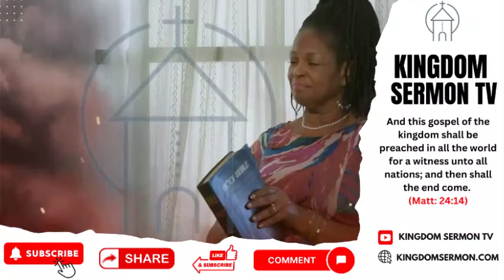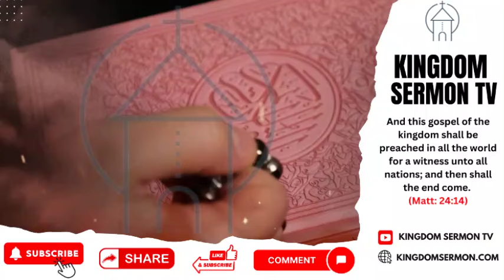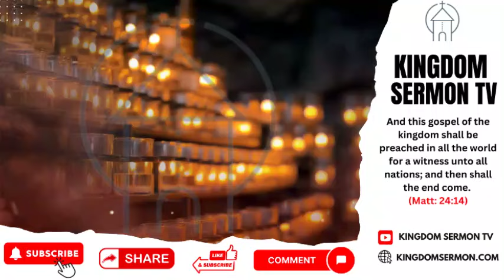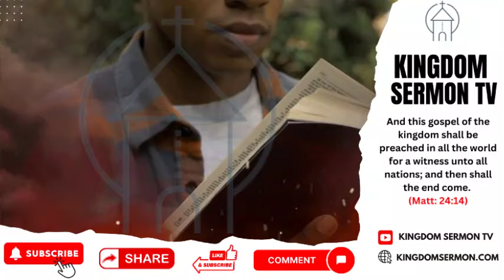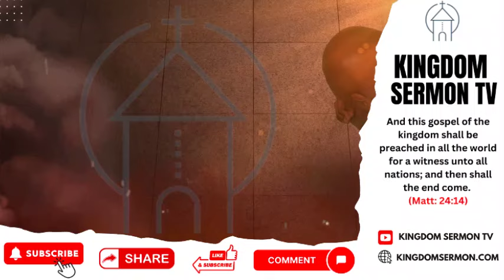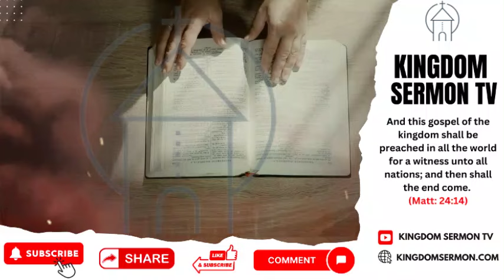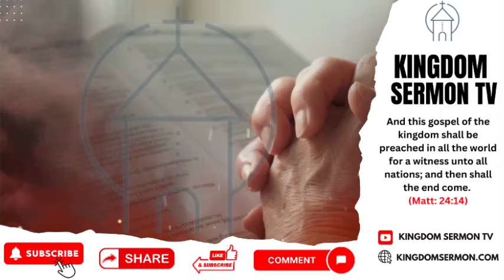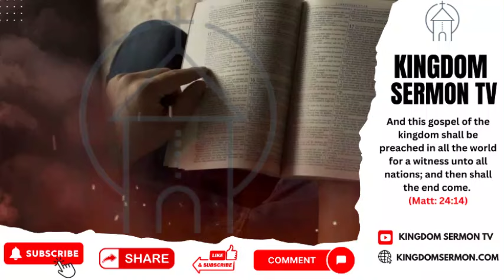POWERFUL MIDNIGHT PRAYERS OF FAVOUR, WEDNESDAY 24TH JULY 2024